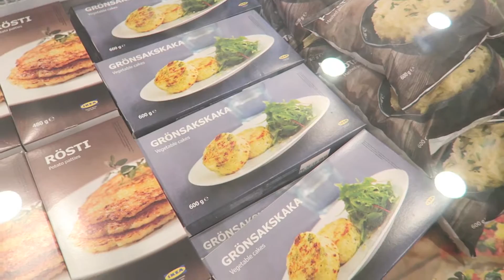Ikea Shopping in Kaohsiung I TAIWAN TRAVEL VLOG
Hey everyone! Hope you are all good :) Short vlog on the 27th of January when we made our way to Kaohsiung for the day with the intention of going to the Where's Wally exhibit followed by some shopping at Ikea. Little did we know that there exhibit was closed for the day, so we ended up going to Ikea and having a bit of fun.